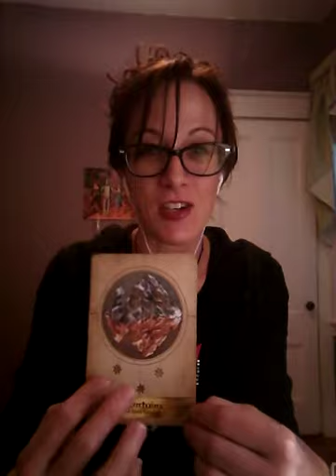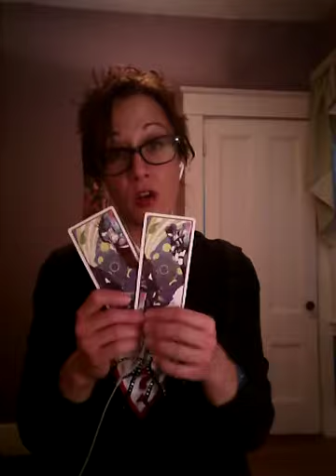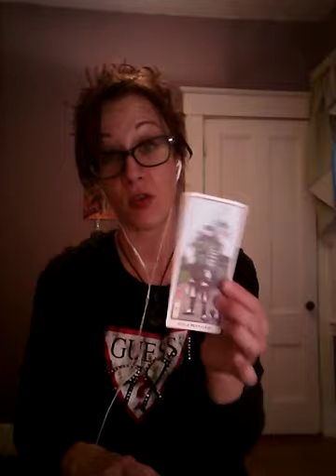Gemini Weekly Love Reading - Either Way Gemini is Good